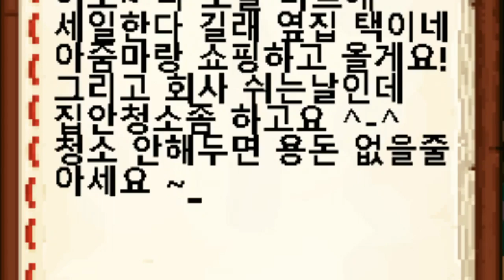잉여맨 가족상황극 | 우리집 청소기는 진화를 해요..! 이쁜 메이드로봇ㅋㅋ? | 마인크래프트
우리집 청소기는 진화를 합니다... 과연 어디까지 진화 하는 걸까요!?ㅋㅋㅋㅋㅋㅋㅋㅋㅋ

 잉여맨 앞